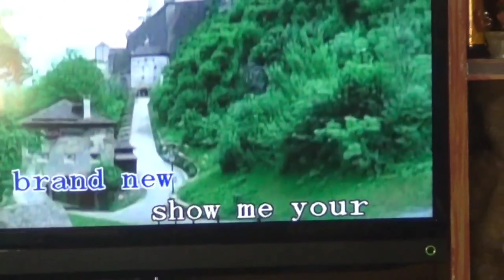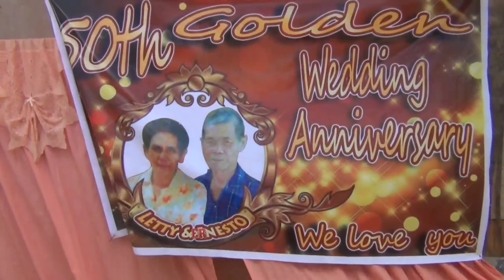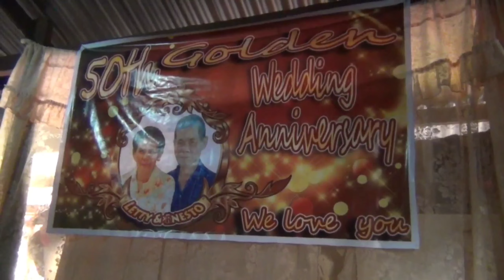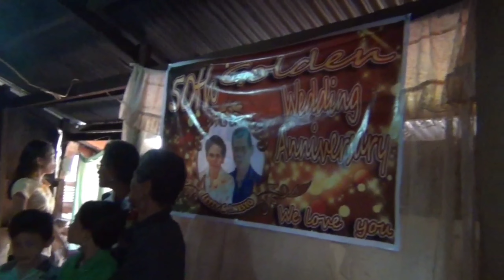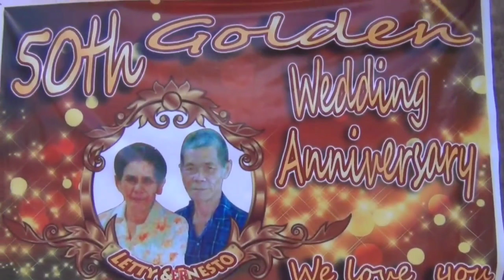Golden Wedding | Anniversary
Time Back Time. Masbate Asid Philippines
Attending My Parents 50TH Wedding Anniversary

➡️ Please kindly support my niece.
Queen C Vlogs /youtube channel.